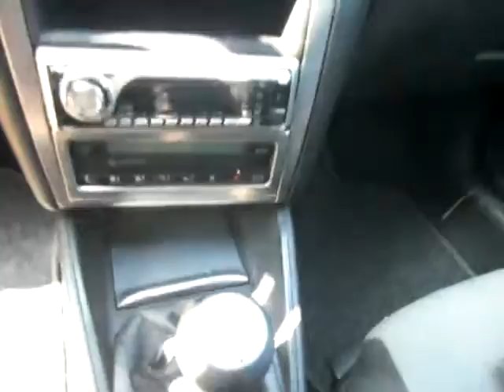22-HL-RS: Volkswagen Golf 2.0 5drs. Highline*Airco/Clima,Cruise*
Volkswagen Golf 2.0 5drs. Highline*Airco/Clima,Cruise*
Merk: Volkswagen
Model: Golf
Type: 2.0 5drs. Highline*Airco/Clima,Cruise*
Inrichting: Hatchback (5 drs)
Bouwjaar: sep 2001
Kleur: Zilver metallic
Brandstof: Benzine
Versnellingsbak: Handgeschakeld, 5 versnellingen
Km. stand: 241.544 km
Cilinderinhoud: 1.984 cc
Gewicht (leeg): 1.163 kg
Max. trekgewicht: 1.400 kg
Gemiddeld verbruik: 8,1 l/100km
Verbruik stad: 11,3 l/100km
Verbruik snelweg: 6,2 l/100km
CO2-emissie: 192 g/km
BTW/Marge: Marge
€ 2.445
Accessoires
Optiepakketten:
Plus-pakket (Alarm, Centrale deurvergrendeling met afstandsbediening)
Exterieur:
17 inch LM velgen, Achterspoiler, Buitenspiegels elektrisch verstelbaar en verwarmbaar, Glas getint met warmtewerende functie, Lichtmetalen velgen, Pearl lak, Sportonderstel, Trekhaak
Infotainment:
Radio voorbereiding
Interieur:
Achterbank neerklapbaar en voorzien van armsteun, Airco, Armsteun voor, Boordcomputer, Cruise control, ECC (electronic climate control), Passagiersstoel met verstelbare zithoogte, Ramen voor en achter elektrisch bedienbaar, Sport interieur, Sportstuur, Stuur bekleed met leder, Stuurbekrachtiging, Versnellingspook bekleed met leder
Veiligheid:
ABS (anti blokkeer systeem), ASR (anti slip regeling), Airbags, EBD (electronic brakeforce distribution), Side-airbags voor en achter
Opmerkingen
Keurig onderhouden! INTERNETPRIJS € 2.445,- SHOWROOMPRIJS € 2.950,-
Contactgegevens
ABC Auto's B.V.
Apolloweg 4a
8938AT LEEUWARDEN